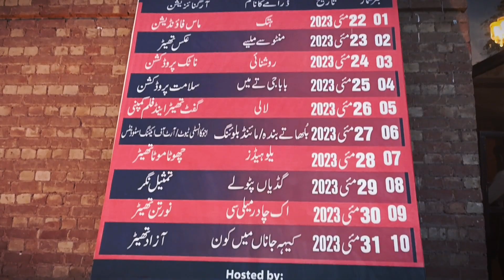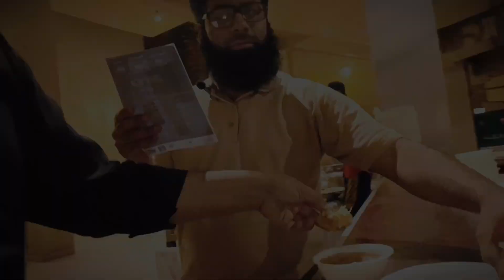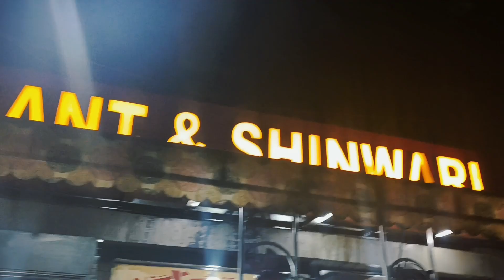Drama, Qawali & Mushaira Day 2 in Alhamra Lahore | Daily Vlog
Attending drama performances, qawali sessions, and Urdu poetry gatherings at Alhamra Art Council in Lahore offers visitors an opportunity to immerse themselves in the diverse and vibrant cultural heritage of Pakistan.
The Alhamra Arts Council in Lahore regularly organizes theatrical productions and drama performances